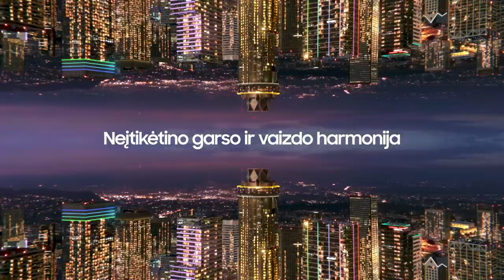R. Kurtinaitis: „Treneriams niekada nepatinka visos 40 minučių“